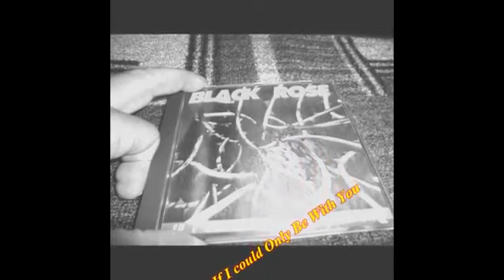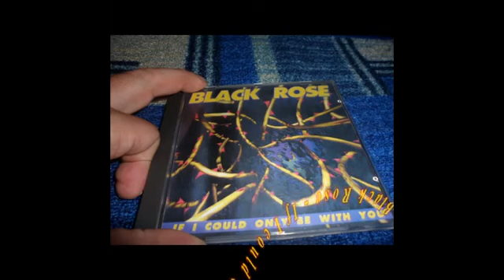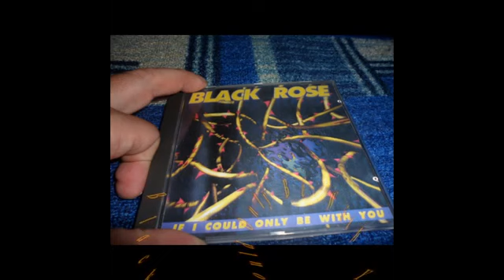Black Rose - If I Could Only Be With You (Over Home Mix)